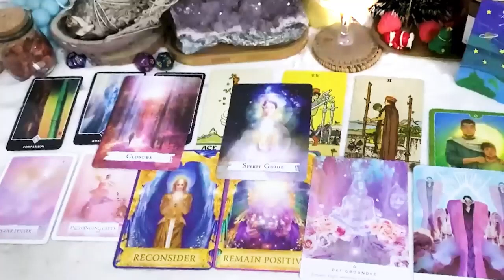LEO LOVE TAROT YOU’RE DANGEROUS ⚠️ IM AFRAID OF YOU‼️WHAT’S GOING AQUARIUS! DID YOU SCARE SOMEBODY⁉️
LEO SEPTEMBER 2023 - YOU’RE DANGEROUS ⚠️ IM AFRAID OF YOU‼️WHAT’S GOING AQUARIUS! DID YOU SCARE SOMEBODY⁉️ LEO SEPTEMBER LOVE TAROT READING
Hello!!!